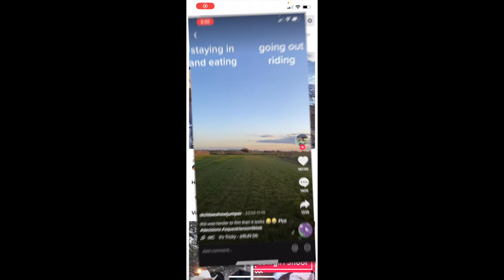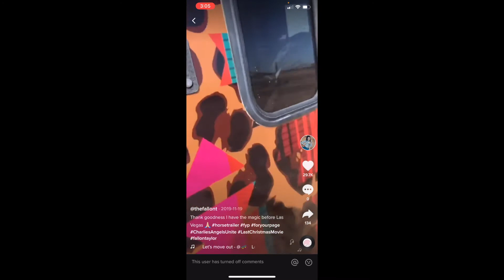Tik Tok Equestrian and Horse Trends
You may or may not be surprised, but there are a TON of horse people on Tik Tok and I wanted to share some Trends that you could jump on with or without your horse. If you are thinking of using Tik Tok for your business, these trends could help with getting the account started and give you some inspiration.

Recreating some of these equestrian Tik Toks can give you a higher chance of showing up on the For You Page. Which you want to find new possible new followers. Of course, you can always put your own flair to the trends, that is what makes them exciting.

• About April Hardeman:
April is an equestrian that owns an equine inspired business that understands the tech world really well. She has been on Tik Tok for over a year herself and has helped her clients grow their tik tok accounts by understanding the algorithm and the trends that come up.

• Artwork on Wall
Kasia Bukowska